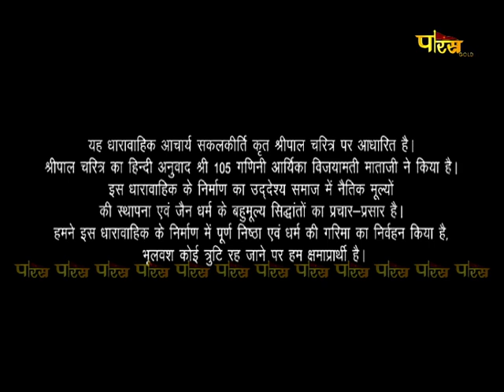महासती मैना सुंदरी जी की अद्भुत गाथा | Mahasati Maina Sundari | EP - 40 | 26/08/22